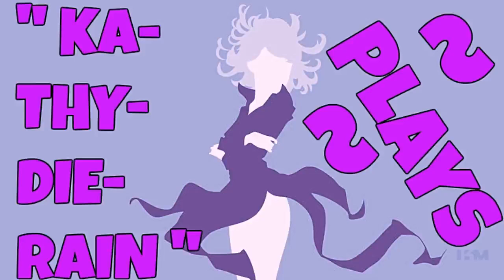" KaThyDieRain Plays ~ HuniePop Pc Part #31. Gameplay "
"* ABOVE *"

8 gorgeous girls each with their own personalities, preferences and style. (Rumor has it there are several secret characters to unlock as well!)

System Requirements HuniePop Uncensored:

OS: Windows XP+
Processor: 1.2 GHz
Memory: 2 GB RAM
Graphics: DirectX® 9 Compatible Graphics Card
DirectX: Version 9.0a
Hard Drive: 1 GB available space
Title: HuniePop
Genre: Indie, RPG, Simulation, Strategy
Developer: HuniePot
Publisher: HuniePot
Release Date: 19 Jan, 2015
Download Links HuniePop :